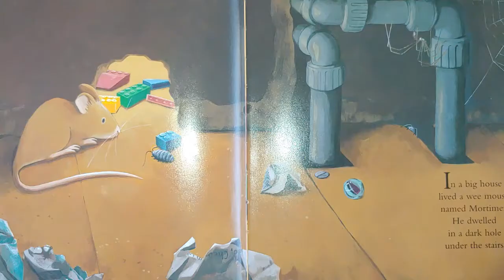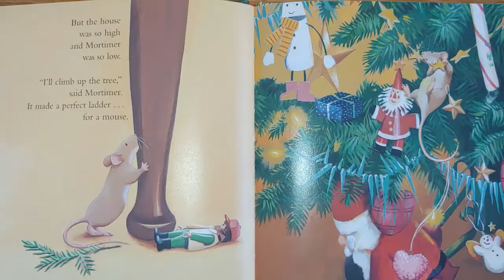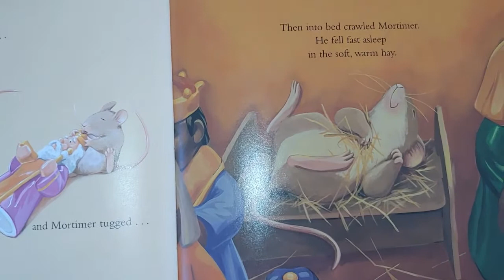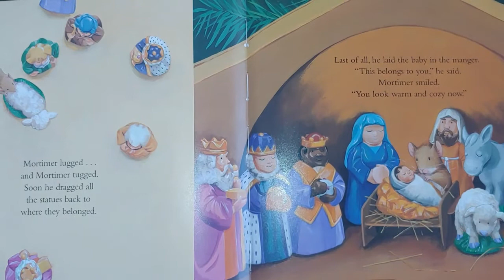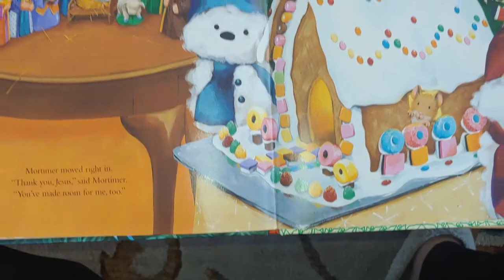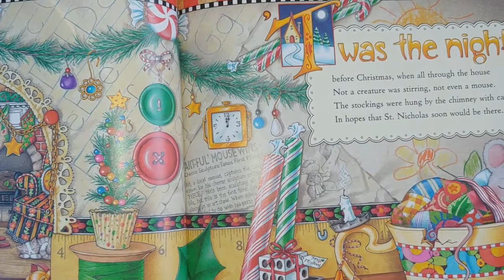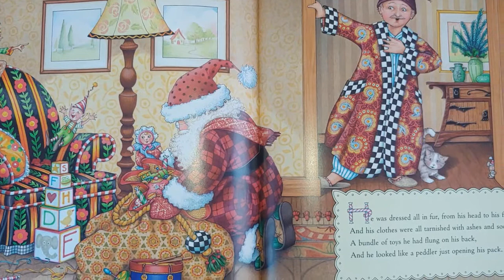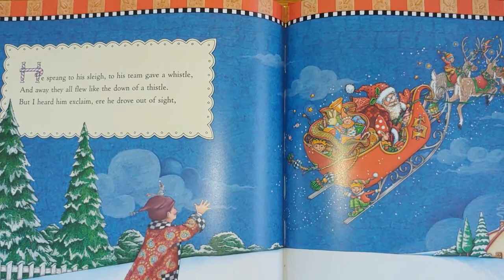Christmas Stories with Pastor Mitzi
Pastor Mitzi invites children of all ages to gather with her around her family's Christmas tree and hear three favorite stories -- one tender, one fun, and one from the Gospel of Luke that reminds us of what the season is all about.

Put on your jammies, grab some cocoa, and gather round.